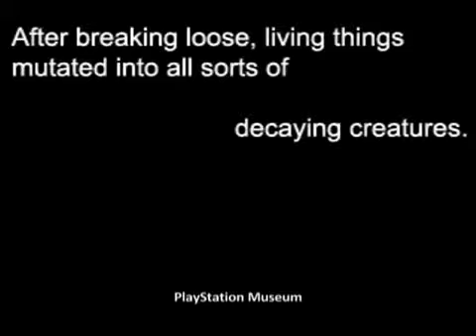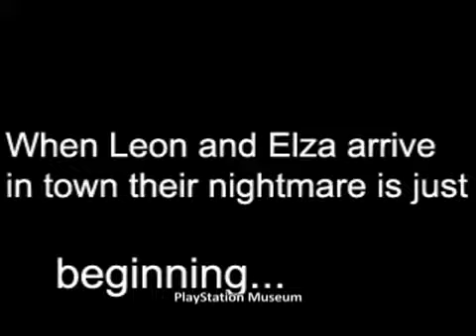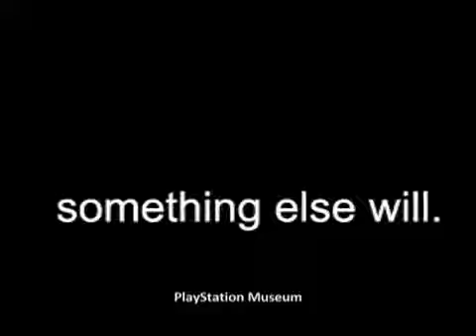Resident Evil 2 (1.5 Prototype)